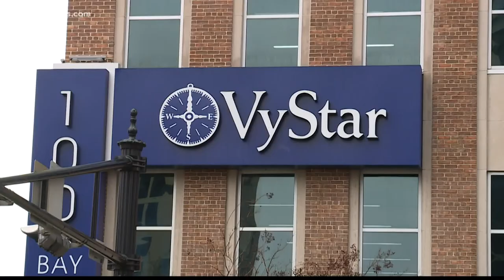Jacksonville University plans to open new law school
The inaugural class, which begins next fall, will include between 20-30 students.